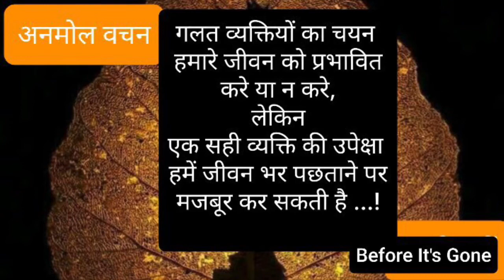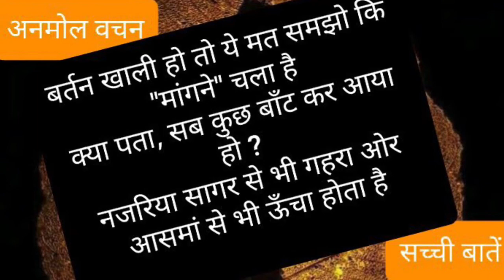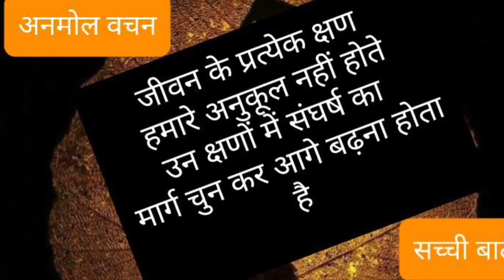अनमोल वचन।पसीना बहाने वाला इतिहास बदल सकता है।Thoughts of the Day.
अनमोल वचन। सुख और दुःख आयें तो यह करें। Ego न रखें। हिंदी।Thoughts Of The Day.

अनमोल वचन। समस्या आए तो क्या करें, सच्चा साथी कौन है। हिंदी ।

आज का विचार। इच्छा संकल्प और संतुष्टि । जीवन जीने के ग़ूड़ चमत्कार । हिंदी ।

 खुश रहने के ७ नियम । अनमोल वचन । अच्छी बातें । आज का सुविचार। Thoughts Of The Day ।